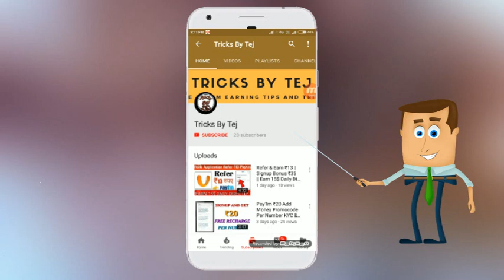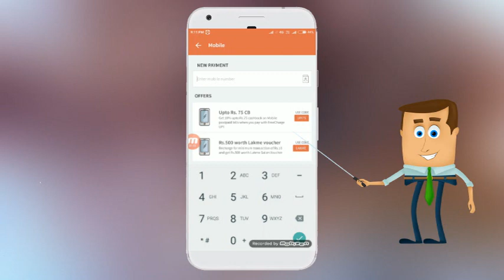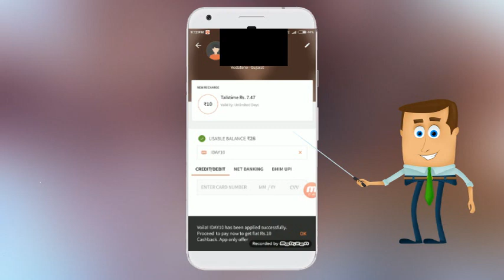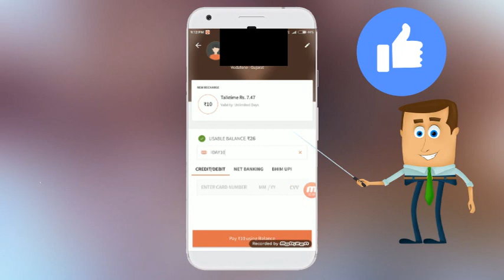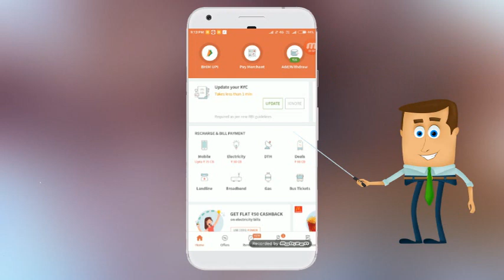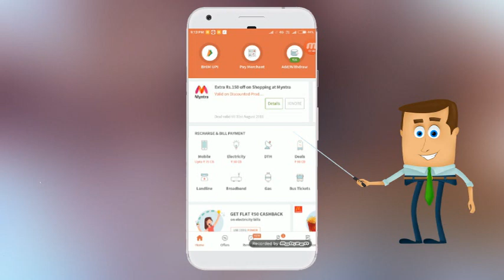Signup And Get Rs10 Free Recharge || 1 Number=10Rs || 10 Number=100Rs Free Recharge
Queries solved in this video :
Tricks By Tej
Phoenpe latest update
Phonepe profile picture
Phoenep recharge reminder
Phonepe update
Phoenpe new update
phonepe latest feature
phonepe new feature
phonepe new update 2018
phonepe latest update 2018
phonepe
paytm
paytm maha loot offer
paytm offer
maha loot offer
paytm offer 2018
paytm hack
free recharge tricks
earn 20rs paytm cash daily
earn 1000rs paytm daily
jio sim se paise kaise kamaye
earn money from gmail
paytm upi new offers
paytm bhim upi new offers
paytm bhim upi new earn money offers
paytm upi cashback offers
paytm 10 pe 50 offer without sending 10000 rs
paytm latest bhim offer
paytm best offer of the day
paytm bhim cashback
bhim new offer
bhim upi new cashback offer
bhim reward
online income
online paise kaise kamaye
mobikwik 25 pe 25 cashback offer
mobikwik
mobikwik cashback offer
mobikwik offer
mobikwik cashback
get free paytm cash on signup
daily earn 5rs paytm cash
daily earn 1000rs free paytm cash
freecharge
freecharge latest offer
amazon pay
amazon pay latest offer
amazon pay add money offer
amazon cashback
paytm cashback
paytm new offers
paytm bhim upi
paytm bhim upi offer
do 20 transection and get300 paytm
cashback offer july 2018
paytm maha loot
paytm 2 pe 21 gold offer
paytm gold cashback offer
paytm gold offer
paytm mall